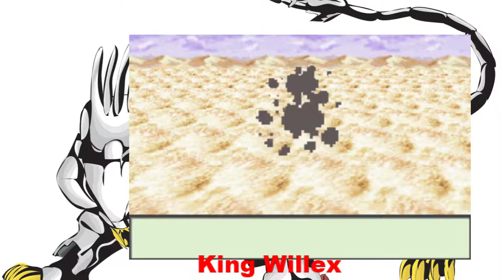Zoids Legacy 031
Welp... This farm Just got harder and harder... Every time I turn around... PTERA'S!!! RUN!!! OH we are TRAPPED. Well then... Let's do this! MUAHAHAHAHAHAA!